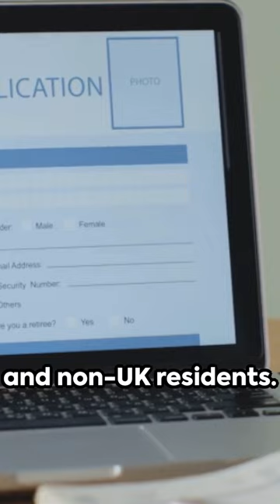Ireland Government Scholarship 2024 | Master & Phd Program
Please note that I am neither an immigration consultant nor a financial advisor. The content on my channel is based on my research and personal experience. Use this information responsibly and at your own risk. I aim for accuracy, but I can't guarantee it. I'm also not a legal or visa consultant, so please avoid those inquiries.

Be cautious: I'll never request you to send me money or make financial commitments. Be wary of suspicious contacts pretending to be me.